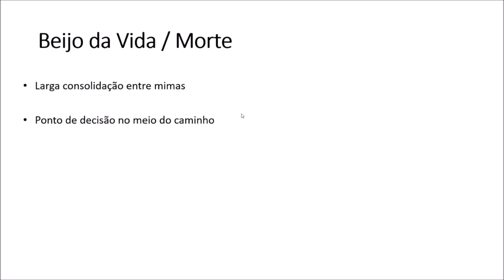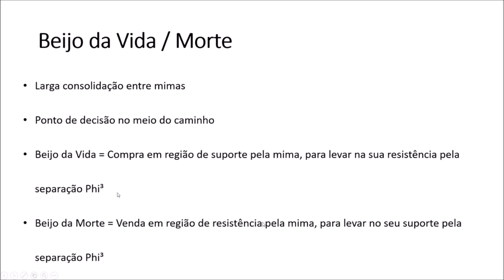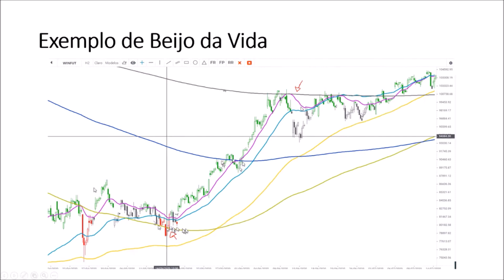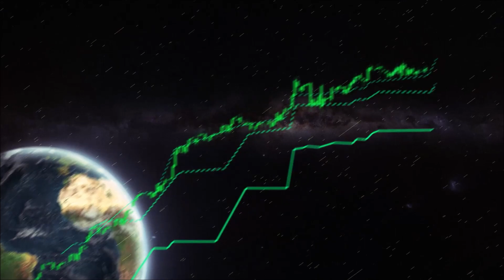CONSOLIDAÇÃO? Opere apenas nesses casos!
Dentro do PhiCube somos seguidores de tendência. Porém, existem casos na consolidação que também operamos (EXCEPCIONALMENTE). Conheça os setups de Beijo da Vida e de Beijo da Morte.

O Mestre PhiCube, Alan Santos, fez um vídeo explicativo sobre o assunto.

✅ AGORA PHICUBE É WISE AAI!  Conquiste a sua liberdade financeira Rentabilize e proteja seu patrimônio (Preencha os dados para que um especialista exclusivo entre em contato com você - SEM COMPROMISSO).